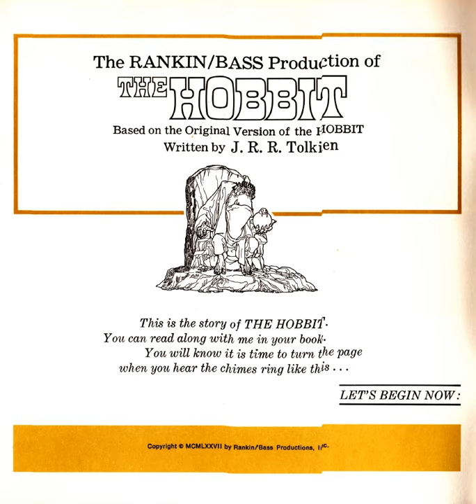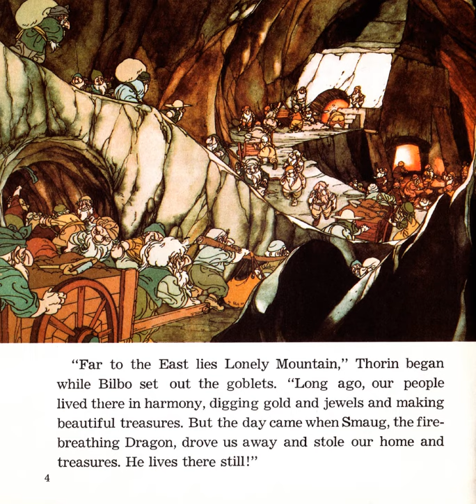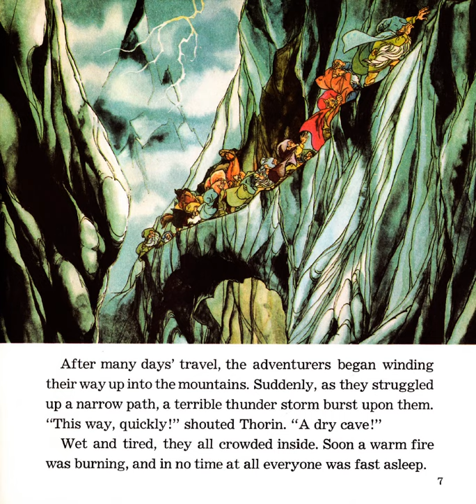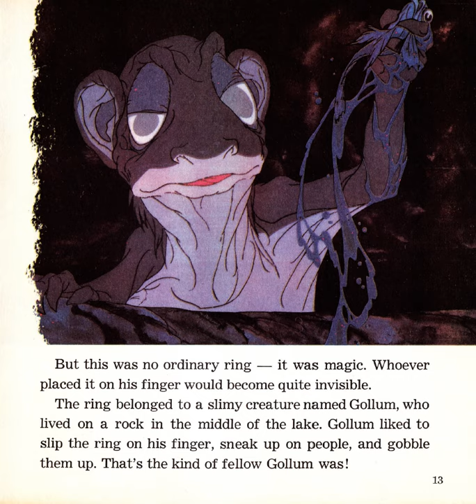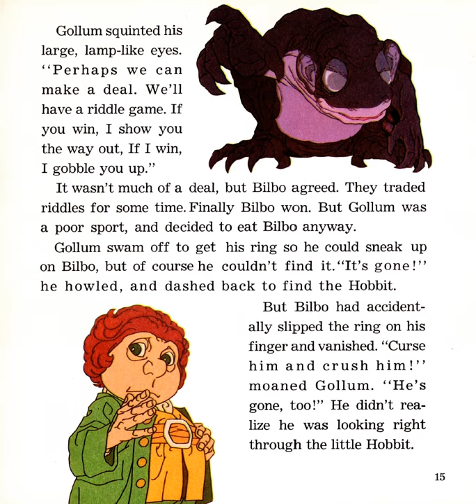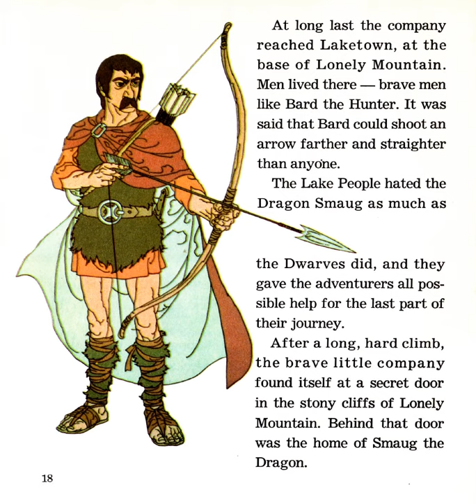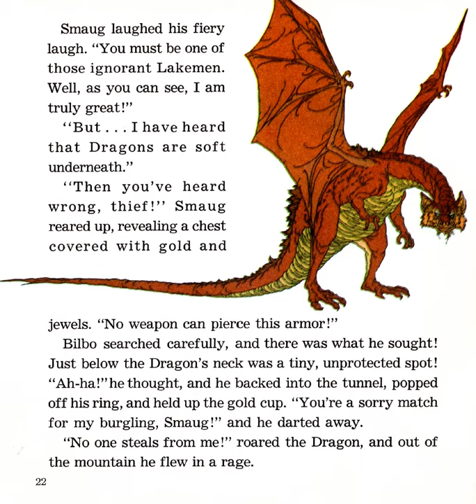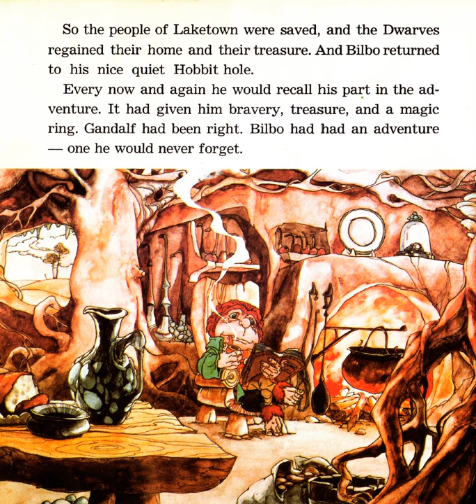The Hobbit (Level 3) - LEARN ENGLISH WITH READERS